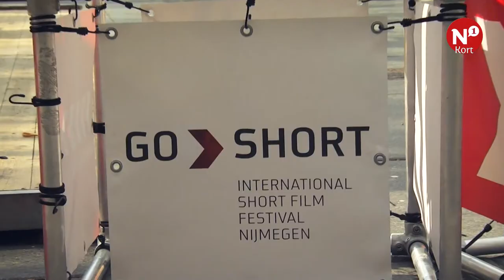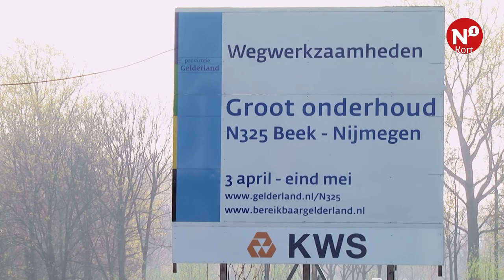N1 Kort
++ Waterschap oefent aan Waalkade ++ Blinden stoten neus op Daalseweg ++ GoShort woensdag van start ++ Werkzaamheden op A325 ++